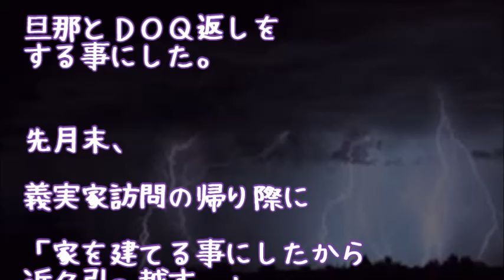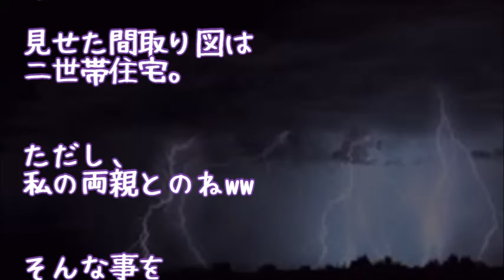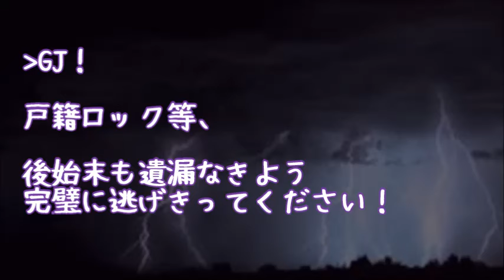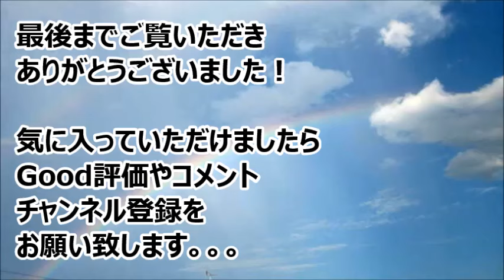【スカッとする話】旦那と義実家に間取り図を持って『お引越し』の報告 → 何故か顔面お花畑の義家族ｗｗ → 義家族「同居楽しみねー！」旦那「何言ってるんだ？これは…」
・【スカッとする話】元義姉「虐待なんざ我慢しろ」 → 私「私の娘にならない？」 姪「なりたい！」

・【スカットする話】都会に100坪の豪邸を相続した友人義家族総勢10人で押しかけられ、友人両親の仏壇破壊等やりたい放題！！友人「耐えられない！」友人夫「「じゃあ離婚しよｗ」

・【スカッとする話】【DQN返し】 トメがしかけた盗聴器を寝室で発見！→旦那とひと芝居打ってやった！！その結果、トメはｗｗｗ

・【スカットする話】トメコトメにピアノ教室に呼び出されたと思ったら、先生や生徒の前で「無教養な嫁。恥ずかしい」と連呼しはじめた。実は私・・・

・【スカッとする話】私の実家を「農家ｗｗ」とバカにしていた姑。実家の蔵を漁ってたら、姑家への借金借用書が出てきたのでDQN返し

●引用元
▽記事

▽BGM
・Renya Okada